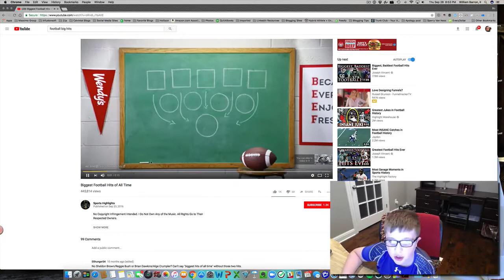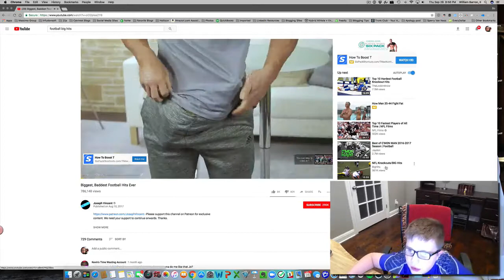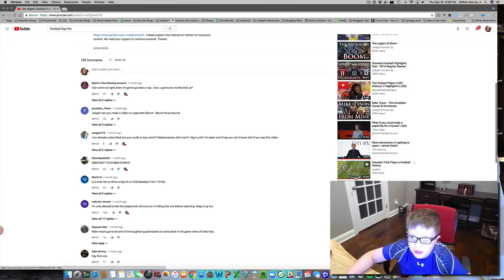Ben Reacts to Footballs Biggest Hits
Ben does his first screencast reacting to footballs most epic hits. Boom!